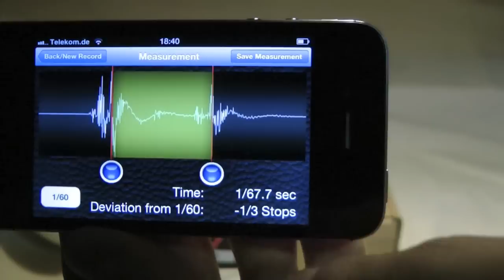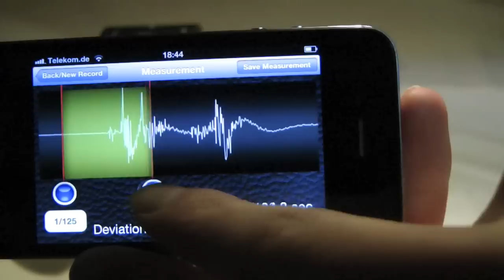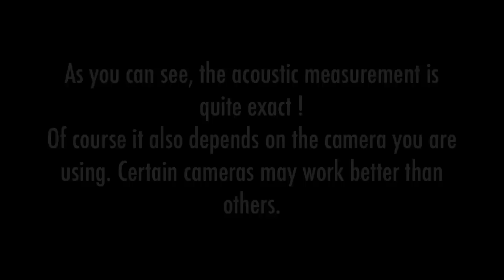Shutter-Speed-Tester for your iPhone !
With it you can make real and very exact light measurements instead of measuring the shutter release sound !

A short video about my new iPhone App called "Shutter-Speed". With it you can check the shutter speeds of your film camera !

In the video I show you how to use this App, and how accurate it is, compared to a very exact optical measurement.